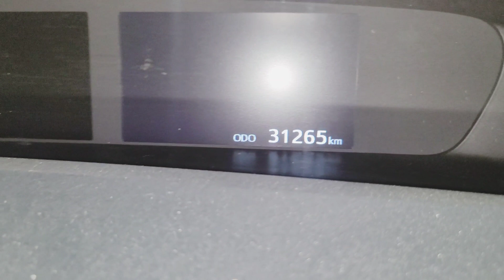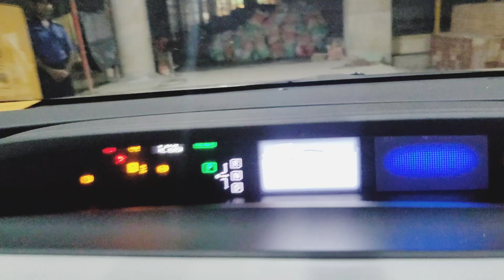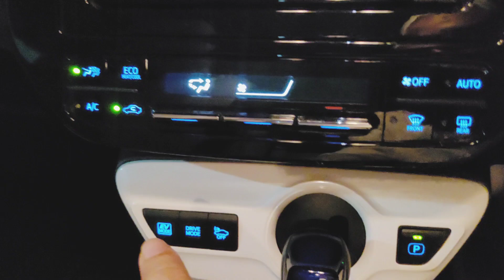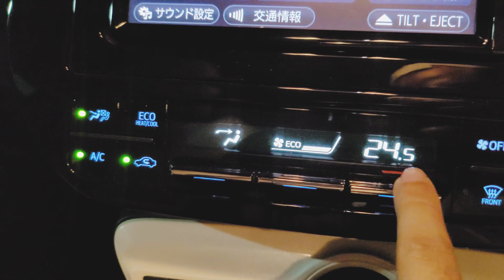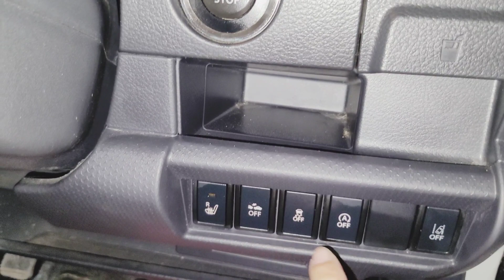Toyota Prius S Package 2017 Beige color. import by Tijarah Motors Ltd.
Presenting this stunning 𝐓𝐨𝐲𝐨𝐭𝐚 Prius S Package!
Model: 2017 New shape
Features:
🔸 Projection LED head lamp
🔸 Built-in TV Navigation
🔸 Push start
🔸 Nickel handle
🔸 Black wood panel
🔸 LED fog lamp
🔸 Cruise Control
🔸 Multimedia Steering control
🔸 Tinted glass
🔸 Leather Steering
🔸 Hybrid Technology
🔸 Bluetooth hands free
🔸 Back camera
🔸 LED tail light
🔸 Mileage 31,000 km only
Beige color,
Interior color White
Grade 4 point
🔰 Toyota Prius is the most reliable and fuel efficient, So if you want to live a hassle free life then Toyota Prius is the way to go.
Price 28,00,000
Drop by at our Tejgaon outlet to see the car upfront.

Location: Navana HR Tower, Tejgaon Gulshan Link Road,